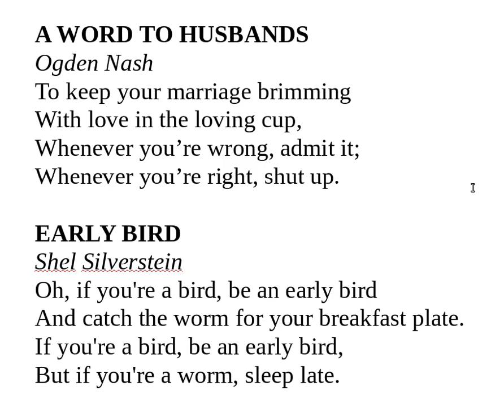Word to husbands - Ogden Nash and Early bird - Shel Silverstein